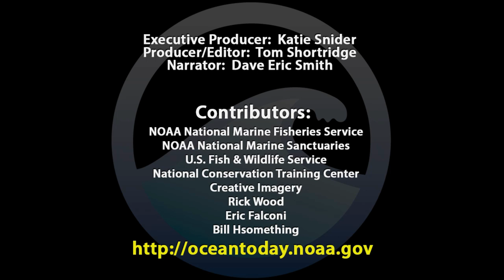B.1 Endangered Ocean: Manatees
Video footage: Ocean Today - NOAA